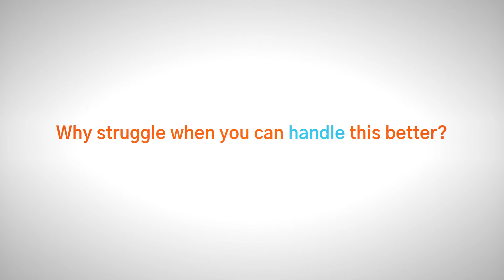Choose India's No.1 Payroll and HR software | greytHR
"greytHR cloud-based platform has been one of the most trusted HR systems and payroll software in India. The transformative software solution allows easy integration of technology into any business workflow.

India’s number 1 HR software offers you efficient, automated, and cost-effective solutions for all your payroll and HR needs. Make the shift from often delayed manual processes and be sure that you will never miss a payroll deadline."